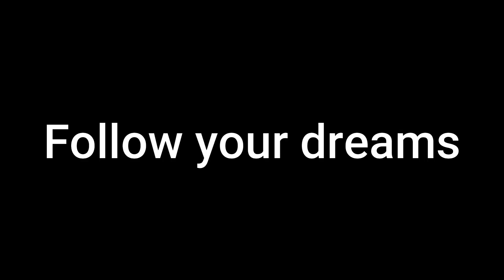Prominence Phoenix uses CANNON BURST Special Move!